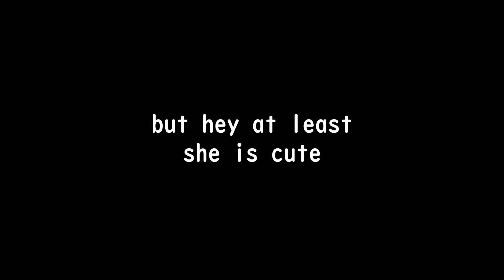send this to your friends who mains Chiori (genshin impact exe/memes)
hey there! chiori is out, and since i become a s̶i̶m̶p̶  𝘧𝘢𝘯 of her, i had to do the classic and made this kinda .exe/meme video!

after playing with chiori, i can gladly say, she isnt the best for damage and her is burst is soooooo underwelming. BUT, she looks VERY CUTE, on the other hand,making her 100% worth it to pull for from a design pov since she is a designer (get it?) :D

btw star rail 2.1 is coming soon, and w/ the free 30 pulls, MAYBE i will motivate myself to pull for Acheron? i pull characters based on their look and not meta, and she isnt really my cup of tea. BUTTTT i fell like i can make a cool video out of her, so maybe???

anyways, i kinda put quite a lot of effort in this video, and i can proudly say it has been one of my favourite/best edited videos imo. please consider liking/subbing/sharing with friends if you enjoyed it :heart:

alright thats all! gl on your chiori pulls if u dont have her, and gl on your acheron/aventurine/ pulls and well!

pls enjoy game :D

Hope you enjoyed watching and have a great rest of your day/night! (ﾉ◕ヮ◕)ﾉ*:･ﾟ✧

thx 4 clicking on this video

thx even more for liking/commenting

and thx even more for subbing/sharing with friends